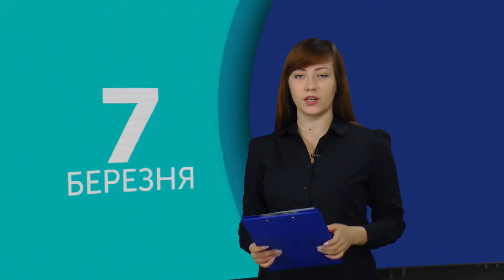07.03.2019. Новини. 08:00